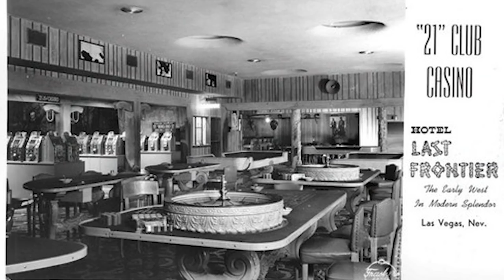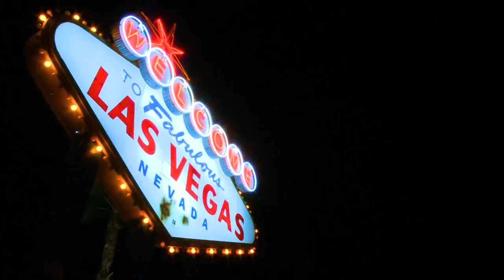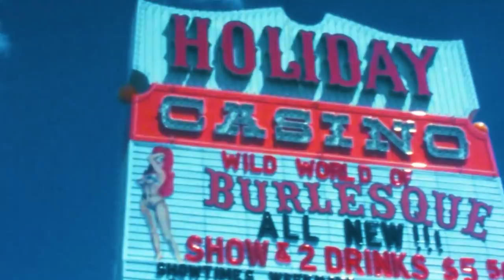El nacimiento y desarrollo de Las Vegas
Las Vegas es sinónimo de juego y diversión. ¿Conoces como nació y se desarrolló? Aquí te lo contamos.